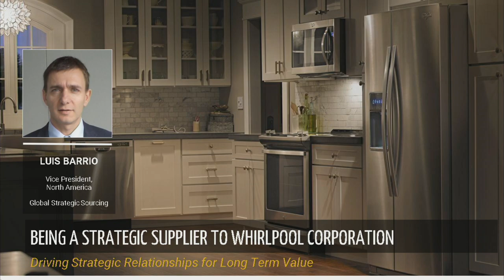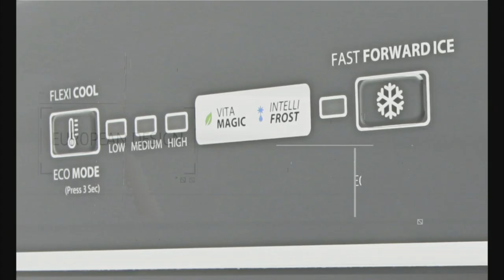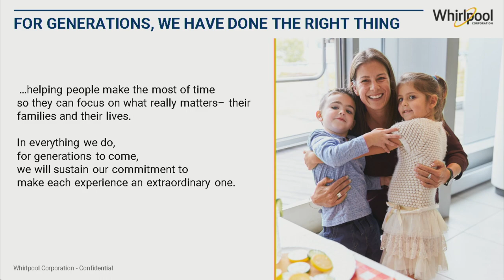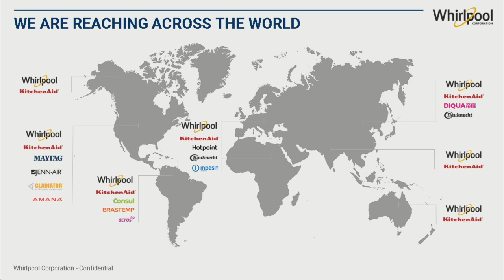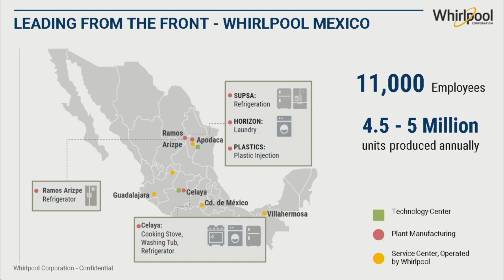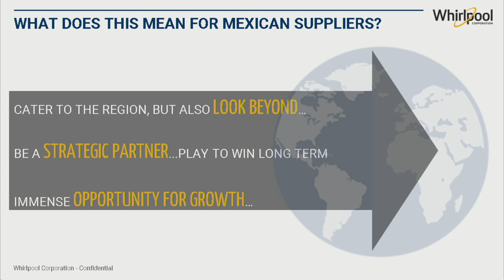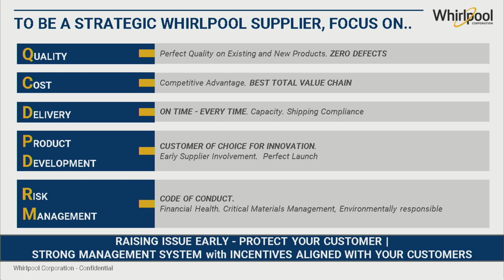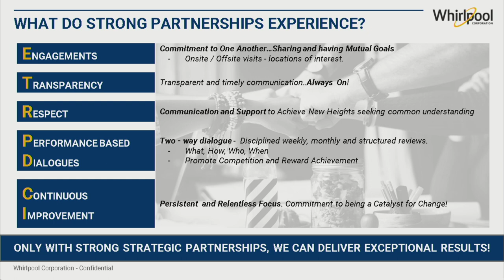Conferencia: Como ser un proveedor estratégico de Whirlpool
Luis Barrio, VP Procurement Whirlpool Norteamérica habla sobre como convertirse en un proveedor estratégico, ante la audiencia del 5° Encuentro de Negocios del Cluster de Electrodomésticos (CLELAC) que se realizó el 12 de septiembre de 2018 en Monterrey, México.